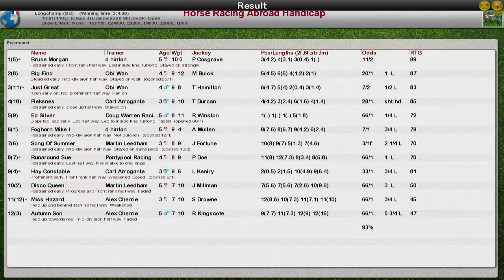FR WK11 R10 Horse Racing Abroad Handicap